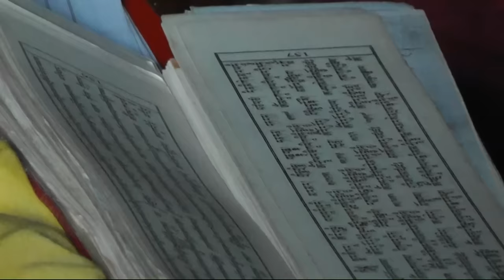Nepal - Kathmandu Valley 2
Kathmandu which no longer exists. Recorded before the 2015 earthquake.
We visit: Boudhanath - the largest and oldest stupa in Nepal; Bhaktapur and Patan - former capitals of the Kathmandu Valley; each of the places is on UNESCO register.